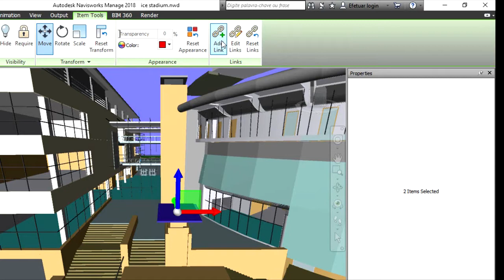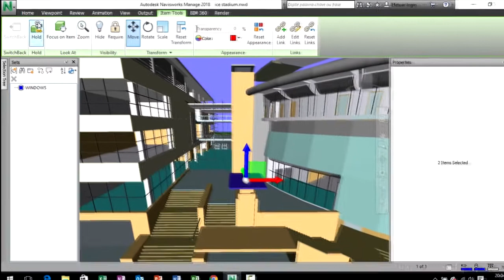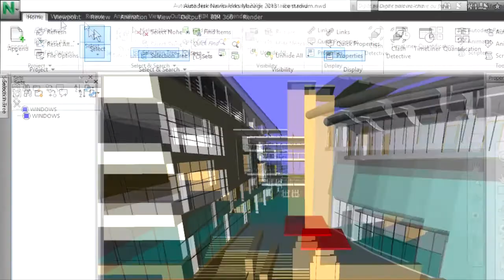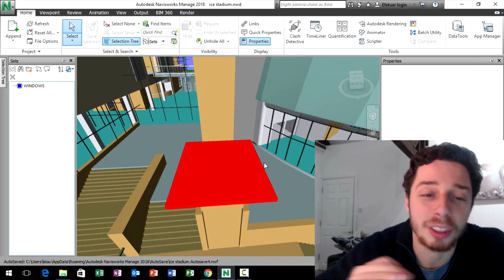16 - Curso de Naviswork (básico) - Inserindo Links